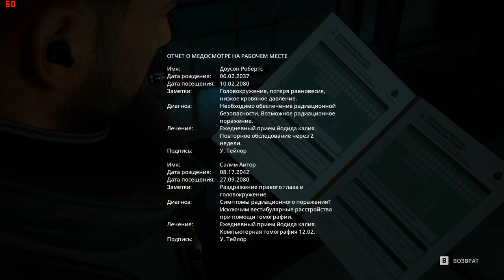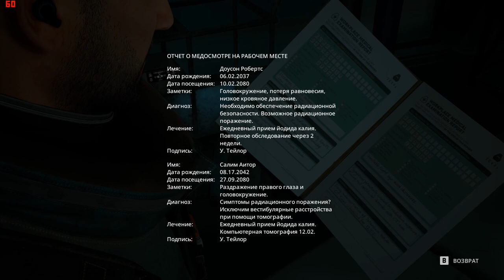Fort Solis vs. NVIDIA RTX A2000 6Gb